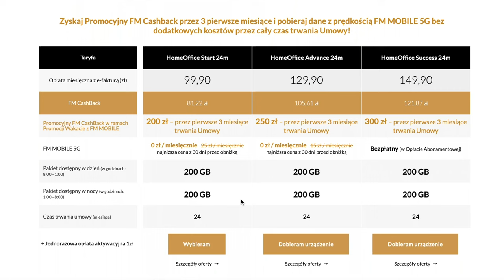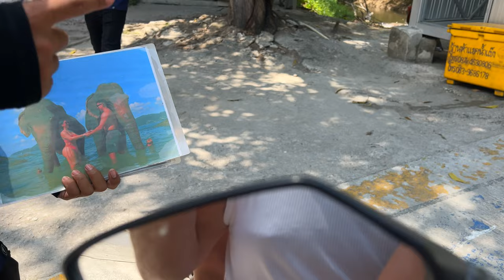Spotkanie z Egzotyką na Plaży Splash Beach w Phuket | MMAJERSKI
🌴 W tym filmie zabieram Cię na niesamowitą przygodę na rajskiej plaży Splash Beach na Phuket! Razem odkryjemy egzotyczne zwierzęta i niesamowite widoki, które oferuje ten zakątek Tajlandii. 🌊🐾